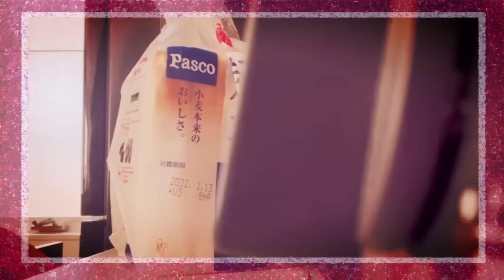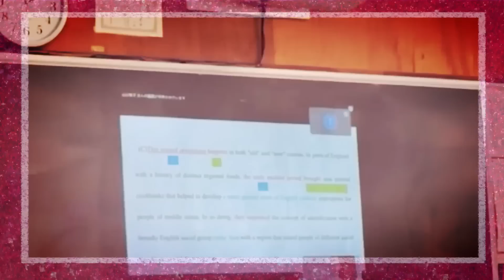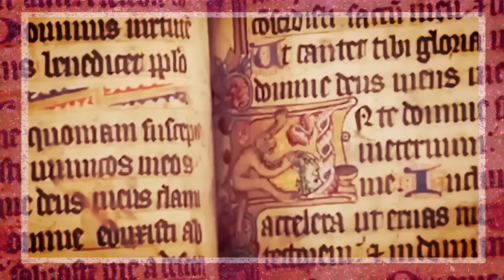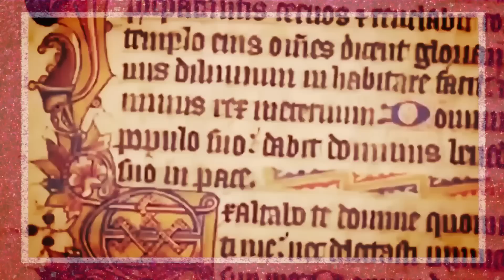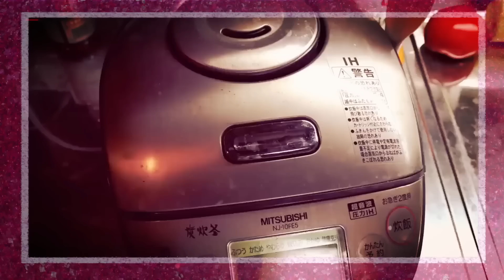Il était une fois au Japon. Compilation 6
Pour commander mon nouveau livre "Satsujin 3, autopsie d'un Japon meurtrier"